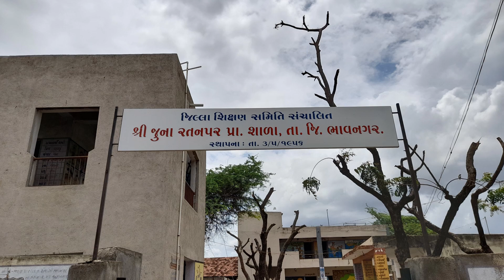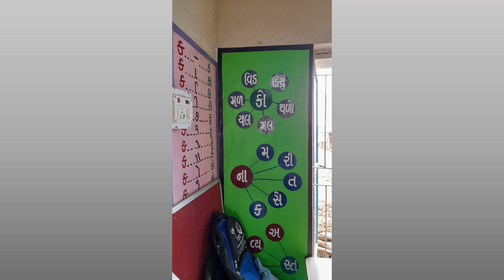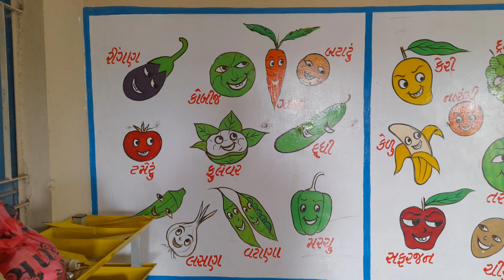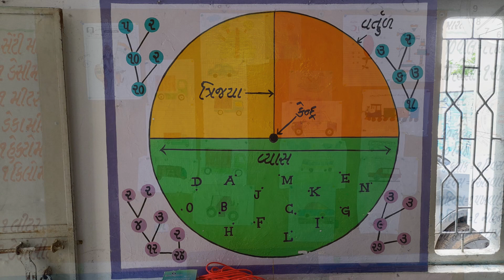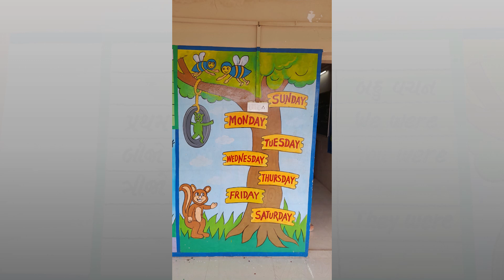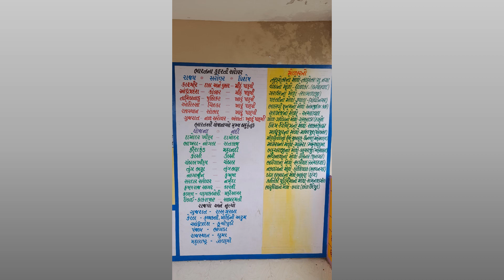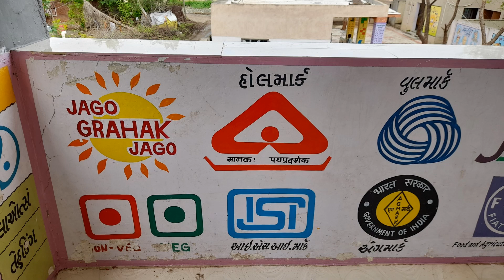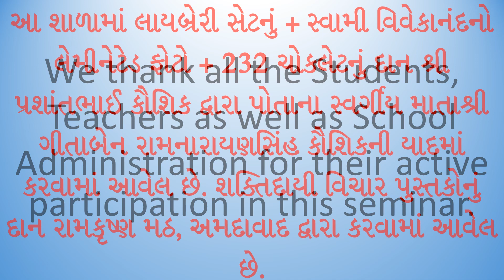Seminar Journey 122@Sri Juna Ratanpar Prathmik Shala Bhavnagar 7-7-2023 Young Vivekananda Group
Seminar Journey 122@Sri Juna Ratanpar Prathmik Shala Bhavnagar 7-7-2023 Young Vivekananda Group Bhavnagar.
Total Number of Students Present Were 118 from 1st to 8th Std in Seminar.